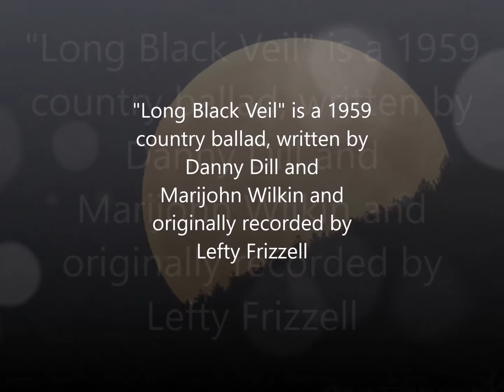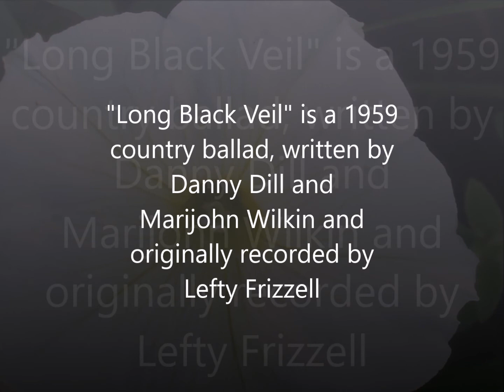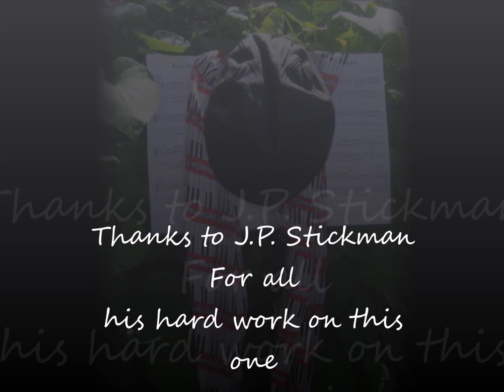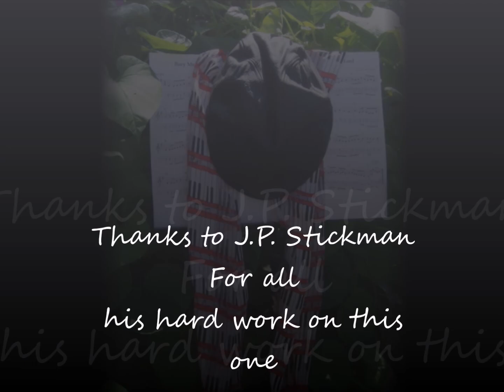"Reachin' Out The Window For Kentucky" Cover Long Black Veil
Bluegrass, Bluegrass Gospel and Folk Music